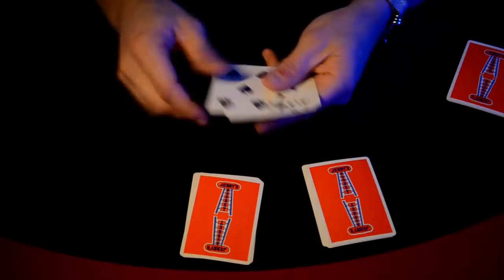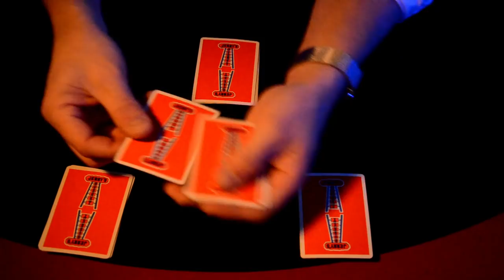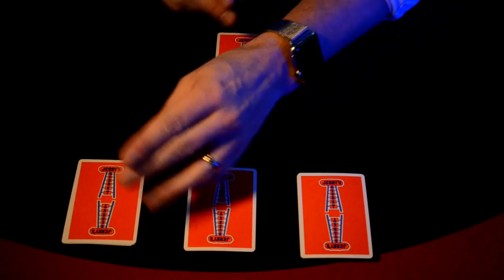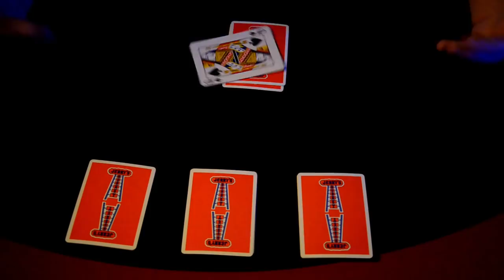TOUR DE MAGIE REVERSE ASSEMBLY DE ED MARLO PAR MAURICE DOUDA#MAGIE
Des tours de magie, c'est aussi sur la chaîne de Maurice Douda. Aujourd'hui une routine de Ed Marlo publié en 1979 dans son magazine : Marlo's magazine. Retrouvez le lien ci dessous